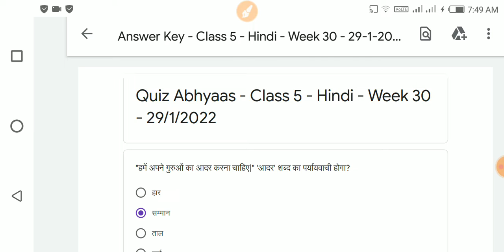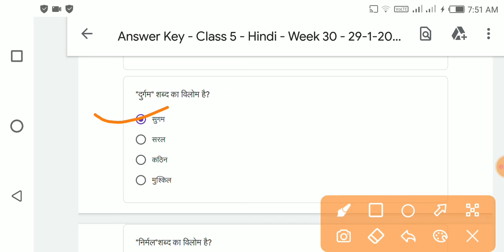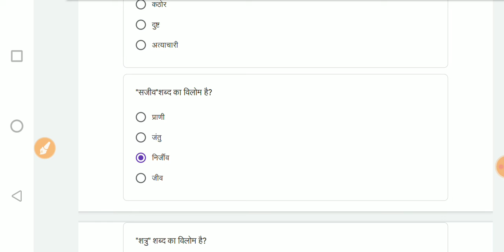Quiz Abhyas-Class - 4 व 5 Hindi / हिन्दी Week - 30 - 29/1/22 क्विज अभ्यास सप्ताह 30